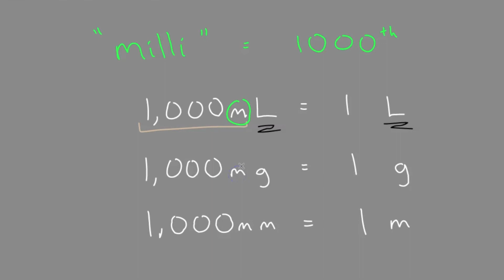Milli Units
Grade 5/6...